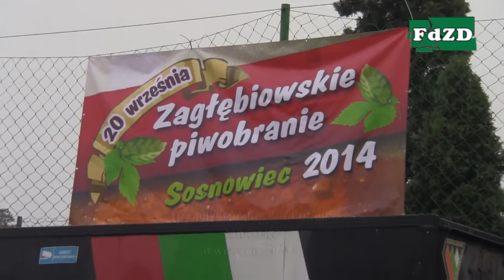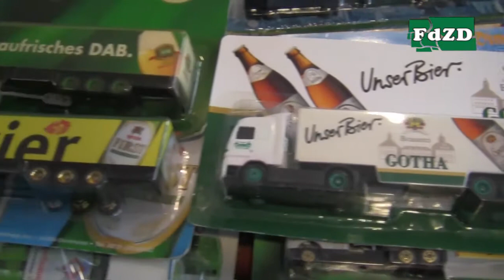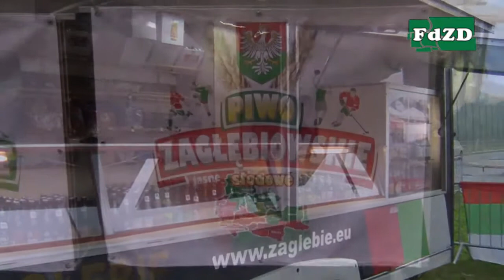Zagłębiowskie Piwobranie 2014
W ramach imprezy odbyła się II Zagłębiowska Giełda Birofiliów ku uciesze kolekcjonerów piwnych akcesoriów, dla smakoszy złotego trunku odbędyły się degustacje (w tym Piwa Zagłębiowskiego), dla miłośników piwowarstwa odbyły się również prelekcje o piwie w wykonaniu blogerów i sędziów piwnych oraz pokaz warzenia piwa w wykonaniu piwowarów domowych. Nie zabrakło przekąsek, muzyki i dobrej zabawy.